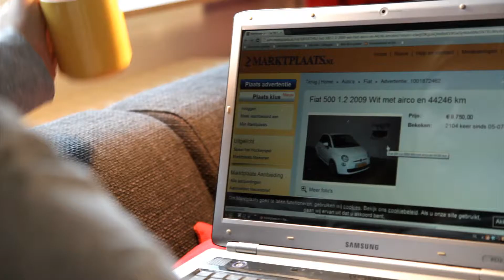Marktplaats auto BrandFighters contest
Inzending voor de Brandfighters/Marktplaats auto challenge.
Wagner Motion en Vakwerk Films sloegen de handen ineen om de verkoop van auto's op Marktplaats te promoten.

Wagner Motion deed het camerawerk en de montage bij deze productie.